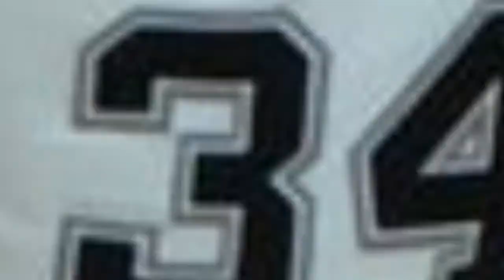List Of Famous Basketball Players 🧡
List of famous basketball players, with photos, bios, and other information when available. Who are the top basketball players in the world? This includes the most prominent basketball players, living and dead, both in America and abroad. This list of notable basketball players is ordered by their level of prominence, and can be sorted for various bits of information, such as where these historic basketball players were born and what their nationality is. The people on this list are from different countries, but what they all have in common is that they're all renowned basketball players.The list you're viewing contains people like Kobe Bryant and Michael Jordan. From reputable, prominent, and well known basketball players to the lesser known basketball players of today, these are some of the best professionals in the basketball player field. If you want to answer the questions, "Who are the most famous basketball players ever?" and "What are the names of famous basketball players?" then you're in the right place. {nodes}...more
0:00 - Intro
0:00:08 - Anthony Mason
0:00:35 - Antonio McDyess
0:00:42 - Denny Miller
0:00:49 - John Wooden
0:01:13 - Jordan Farmar
0:01:37 - Gary Payton
0:01:44 - Derrick Rose
0:01:51 - Eddie Griffin
0:02:15 - Dave Cowens
0:02:40 - Danny Ainge
0:02:47 - Jae Crowder
0:02:56 - Giorgos Printezis
0:03:03 - Adam Haluska
0:03:10 - Dennis Johnson
0:03:17 - Darius Miller
0:03:27 - Donald Williams
0:03:34 - Fab Melo
0:03:41 - John Havlicek
0:03:51 - Calvin Murphy
0:04:01 - Jermaine O'Neal
0:04:22 - Isaiah Rider
0:04:40 - Chauncey Billups
0:04:47 - Bob Cousy
0:04:54 - Ben Wallace
0:05:01 - Dikembe Mutombo
0:05:20 - Juwan Howard
0:05:27 - Jayson Williams
0:05:52 - Joe Crawford
0:05:59 - Diana Taurasi
0:06:06 - George Gervin
0:06:13 - Joakim Noah
0:06:20 - John Brisker
0:06:44 - Chris Webber
0:07:03 - Blake Griffin
0:07:20 - Bernard King
0:07:27 - Bison Dele
0:07:52 - Greg Anthony
0:07:59 - Chris Paul
0:08:21 - Baron Davis
0:08:41 - John Harding Lucas II
0:08:48 - J. R. Smith
0:09:12 - Dwight F. Davis
0:09:20 - Harrison Barnes
0:09:27 - Charles Thomas McMillen
0:09:34 - Jo Jo White
0:09:41 - Arvydas Sabonis
0:10:01 - Grant Hill
0:10:08 - Carlos Boozer
0:10:32 - Amar'e Stoudemire
0:10:39 - Cheryl Miller
0:10:46 - Andre Drummond
0:11:06 - Jalen Rose
0:11:13 - Dirk Nowitzki
0:11:20 - Isiah Thomas
0:11:27 - Draen Petrovi
0:11:34 - Jason Collins
0:11:59 - Alonzo Mourning
0:12:19 - Candace Parker
0:12:26 - Becky Hammon
0:12:33 - John Amaechi
0:12:57 - Bill Bradley
0:13:16 - Antonija Miura